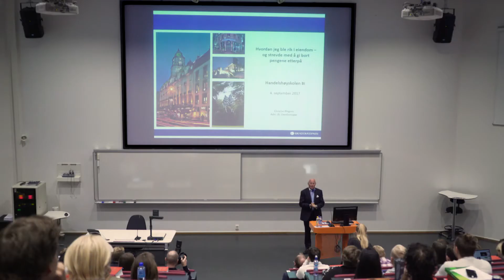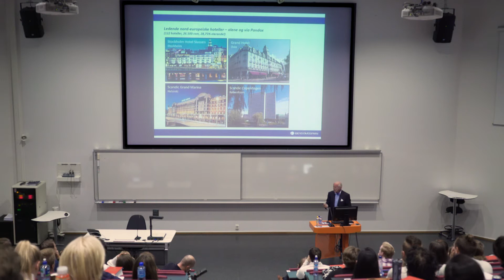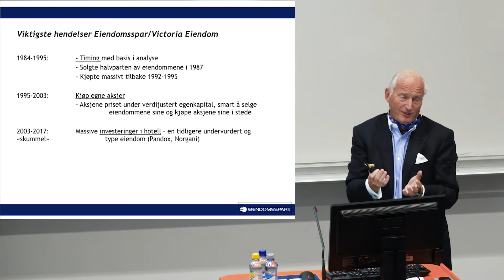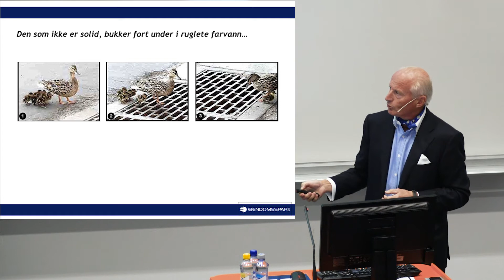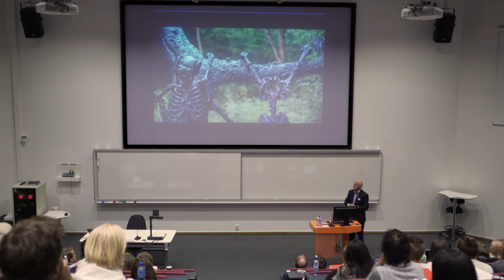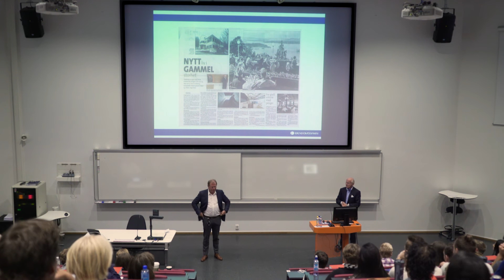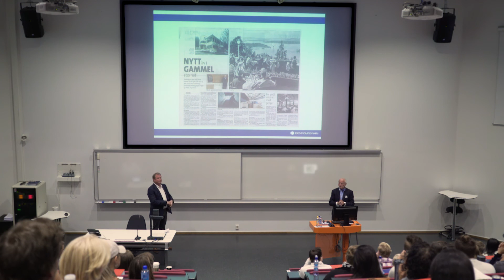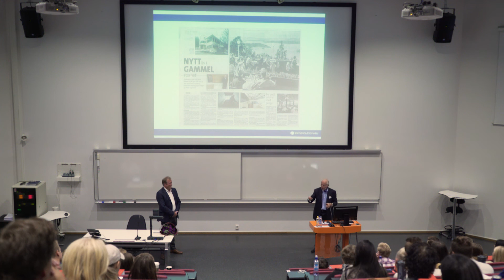Rektor inviterer | Christian Ringnes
Tittel på foredraget til Ringnes er:
"Hvordan jeg ble rik i eiendom - og strevde med å gi bort pengene efterpå".

Christian Ringnes er hovedaksjonær og adm. dir. i to av Norges ledende eiendomsselskaper, Eiendomsspar og Victoria Eiendom. I 2003 åpnet han verdens eneste miniflaskemuseum, The Mini Bottle Gallery og i 2013 åpnet han skulptur- og kulturminneparken, Ekebergparken. Han er utdannet siviløkonom fra HEC Université de Lausanne og Harvard MBS. Ringnes har blant annet mottatt utmerkelsene: årets Osloborger, utnevnt til Oslo-ambassadør, Bypatrioten samt St. Hallvard-medaljen.

Ringnes' foredrag holdes som en gjesteforelesning for 1. års studenter på bachelorstudiet i Eiendomsmegling.